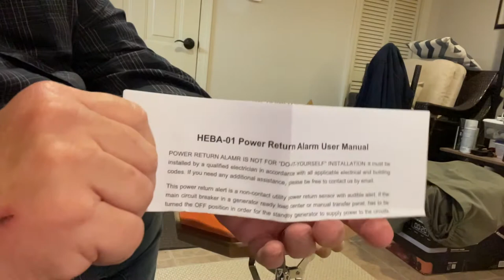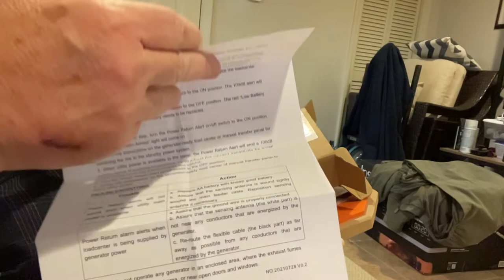briidea Power Return Alarm, Utility Power Back on Alert for Generator, Loud Siren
Here are all the links you need to find the items I used for my home generator setup - good luck on your project and feel free to ask questions if I can be of help to you.

Current best Generator Deals
My DuroMax Generator
Natural Gas Generator conversion kit
Generator shed
Power Return Alarm
Natural Gas Line
50 Amp Power box
50 Amp Power Cord
Wall Vent for Shed
Exhaust fan for shed
Solar 12 Volt Batter Charger
Generator interlock kit I used

As I move into my retirement it will be most helpful! Bless you.

➤Kindle Unlimited Membership Plans
➤Audible Gift Memberships
➤Prime Student 6-month Trial
➤Give the Gift of Amazon Prime
➤Create an Amazon Wedding Registry
➤Create an Amazon Baby Registry
➤Create an Amazon Birthday Gift Registry
➤Create an Amazon Holiday Gift Registry
➤Create an Amazon Milestone Registry
➤Top Rated Products
➤Most Wished For Items
➤Top Gift Ideas
➤Hot New Releases
➤Gold Box Deals
➤Best Selling Products
➤Amazon Gift Cards